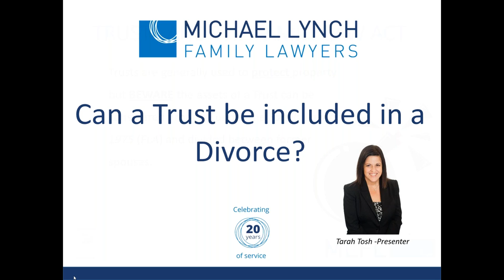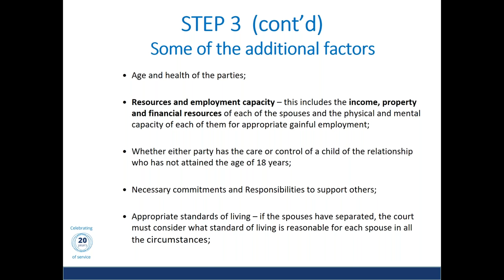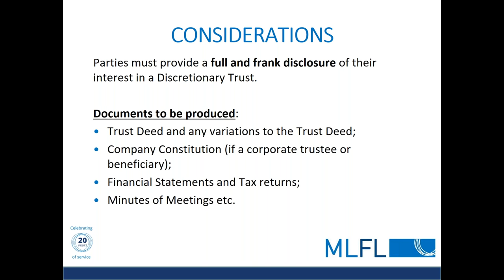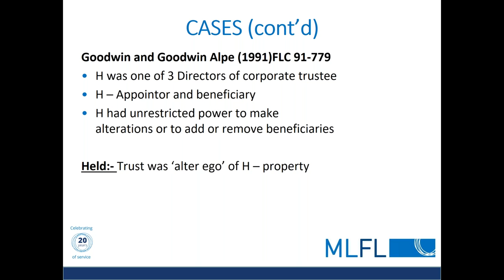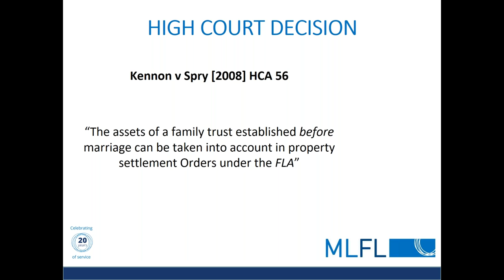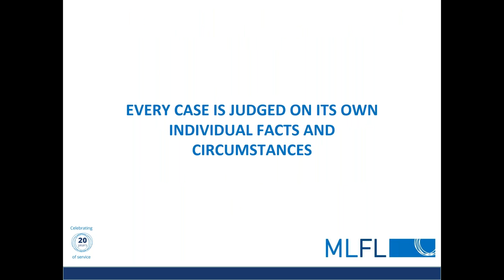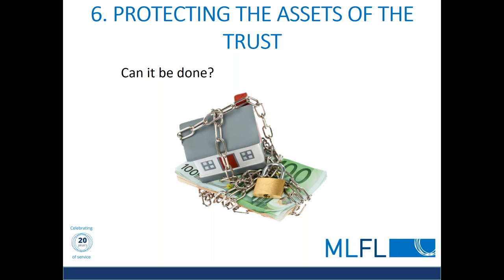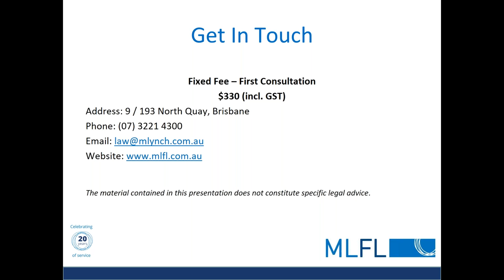Can a Trust be Included in a Divorce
It is a myth that assets of a Discretionary Trust will be protected in the event that a Trustee or beneficiary separates from their spouse.  In this presentation for Accountants we cover important questions such as:

What is a Discretionary Trust?
How does the Court divide property when parties separate – the 4 step process?
When will a Trust be considered to be ‘property’?
What powers do the Family Law Courts have when dealing with Trusts?
What, if anything, can be done to remove a Trust from the Court’s reach?

Press Play & Learn.

Note: prices shown in the video might not be reflective of our current prices. Please, refer to the website for updated information. Thank you.